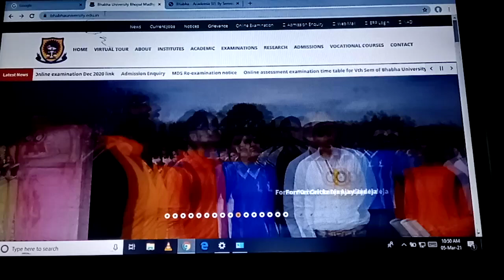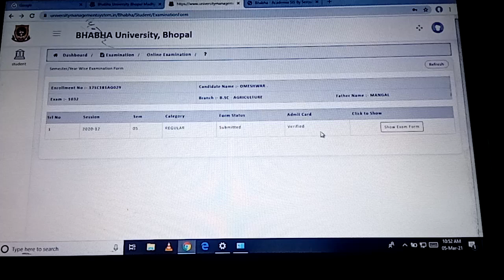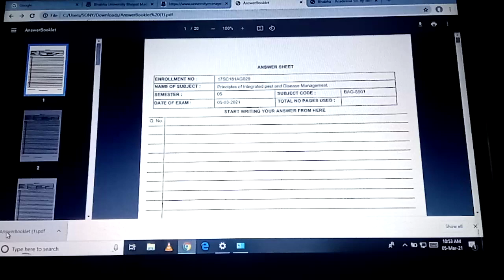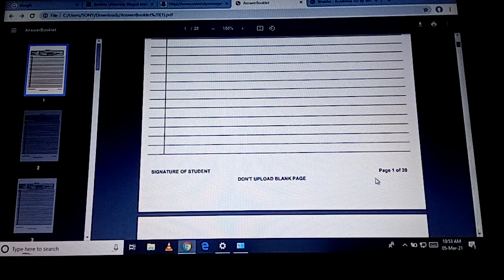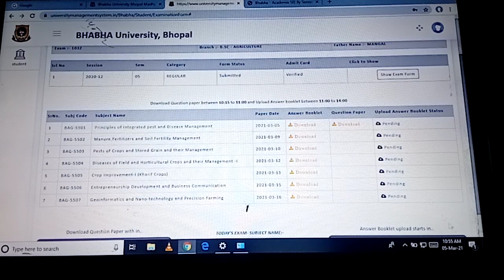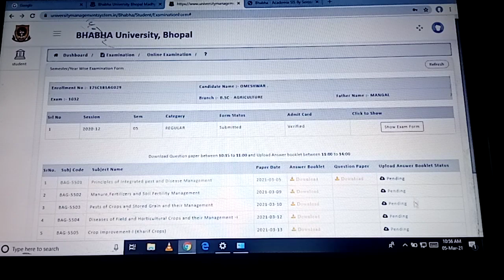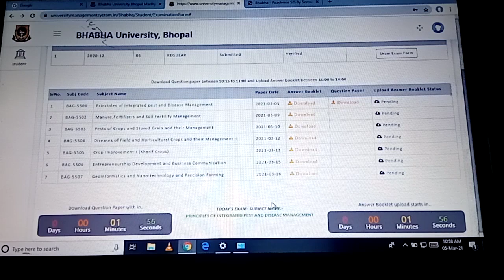Process of Online Examination Bhabha University Bhopal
BHABHA UNIVERISY opened its door with the establishment of Bhabha Group of Institutions in 2003 and is promoted by Ayushmati Education and Social Society. Later during the year 2018 Bhabha Goroup of Institute is developed into Bhabha University.  "BHABHA UNIVERSITY” (established by the Act of Madhya Pradesh Legislature and is notified in the Official Gazette extra-ordinary) of the State Government of Madhya Pradesh.